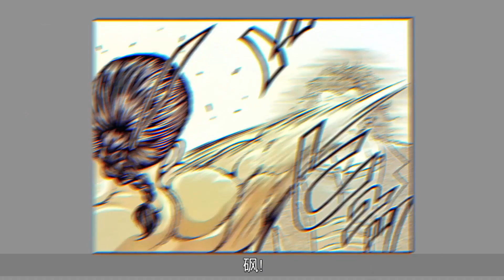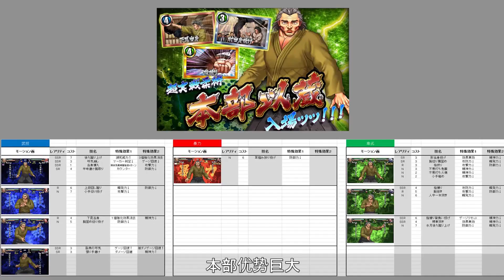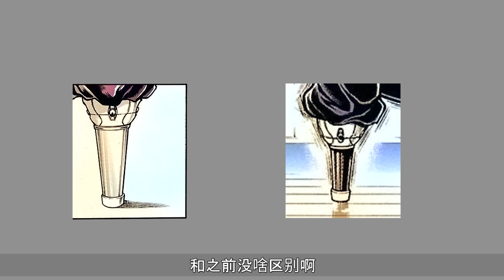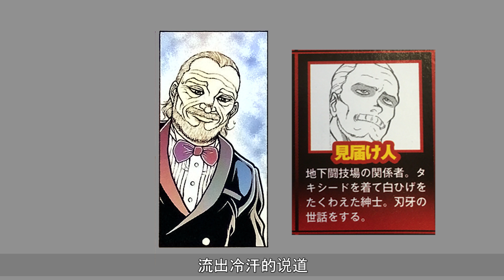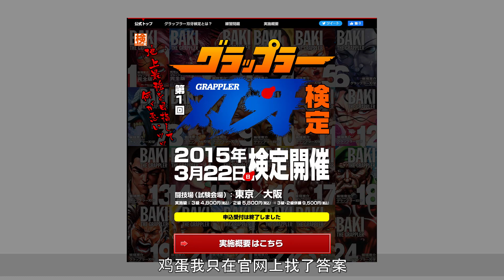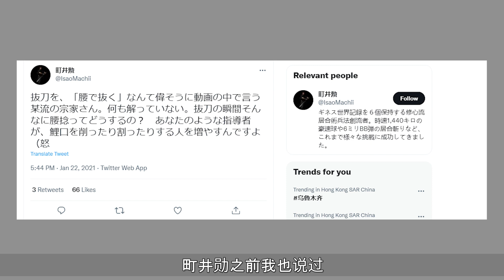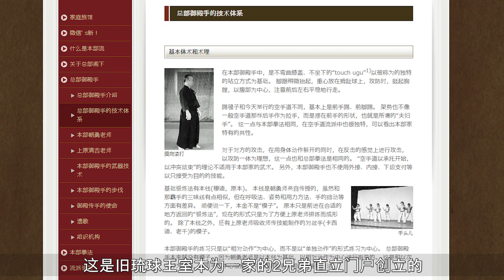【正经】本部以藏必秒烈海王？刃牙史上首场公开器械战开始！[刃牙道]